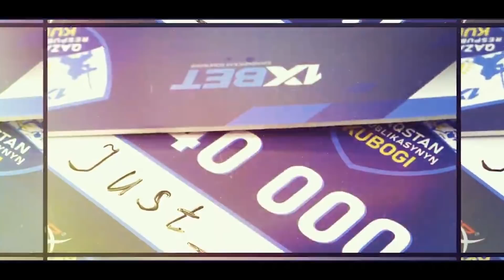Q-Sport - eFootball 2022 отменили? Новости киберспорта!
eFootball / Киберспорт / Fortnite / Apex Legends / PGL Major Stockholm

Какой фестиваль прошел в Fortnite? На улицах Лондона появились зомби? Почему Konami отложила выход eFootball 2022? Об этом и многом другом смотрите в первом выпуске программы Q-Sport!

Ведущий - Ержан Мухатаев @erzhan_muhataev

00:00:00 Q-Sport

00:00:25 PGL Major Stockholm 2021
00:00:54 Red Hook Studios выпустил сиквел Darkest Dungeon 2
00:01:44 Крис Редфилд и Джилл Валентайн теперь появятся в Fortnite!
00:02:36 Вышел тизер Apex Legends: Побег

00:03:32 Кубок Республики Казахстан по киберспорту
00:04:07 Обновление eFootball 2022

00:04:43 Игры для PlayStation
00:06:13 На улицах Лондона появились зомби!
00:06:57 Фестиваль мультфильмов «Кошмарнометражки»